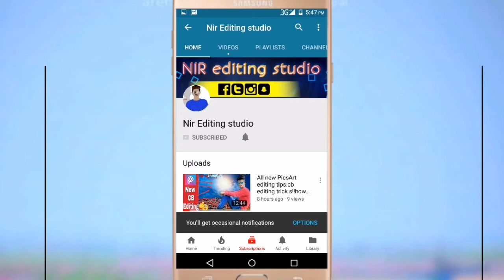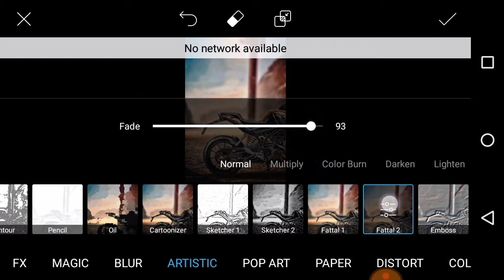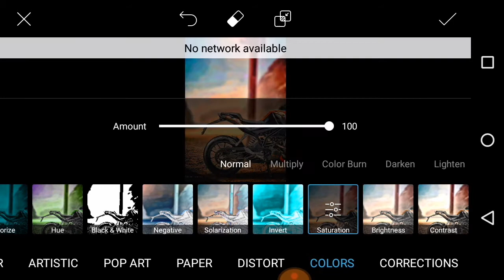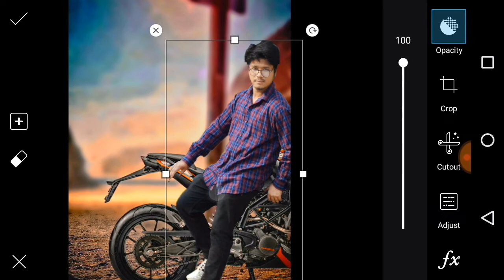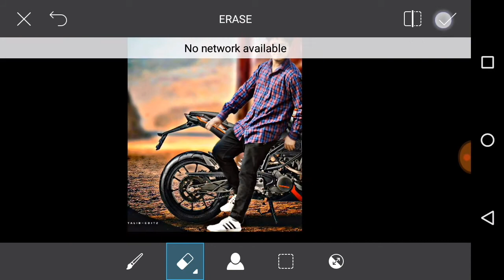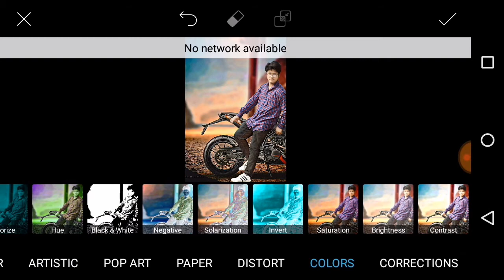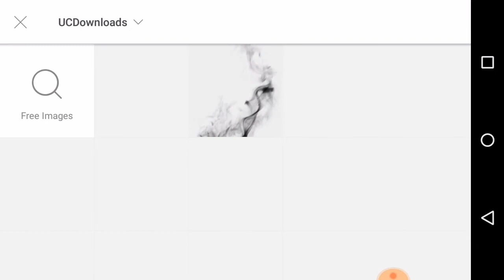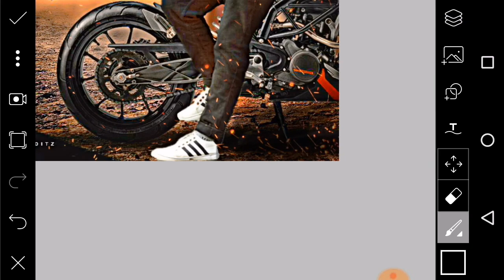PicsArt popular Duke bike editing tutorial/PicsArt duke bike editing tutorial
Hi guys I'm Rajesh
PicsArt editing

Duke bike editing tutorial sikeya PicsArt se photo editing kese Kore